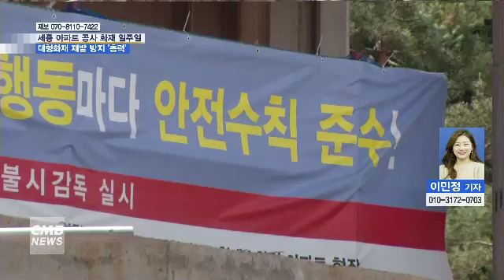[대전뉴스] 다시는 이런 일 없도록… 대형화재 재발 방지 총력